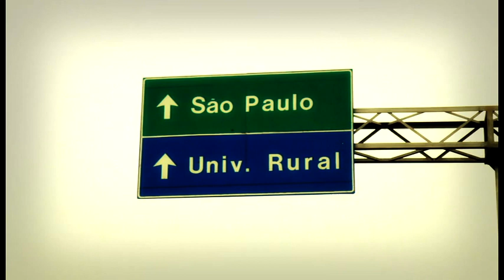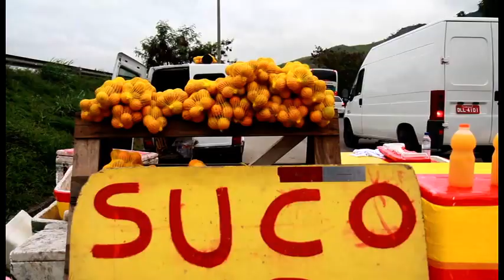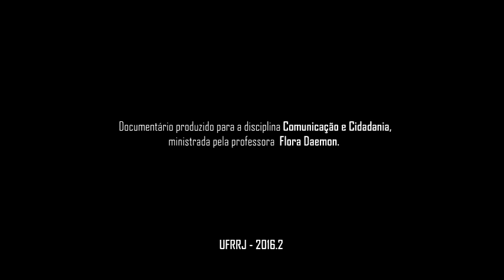Guerreiras do Cotidiano